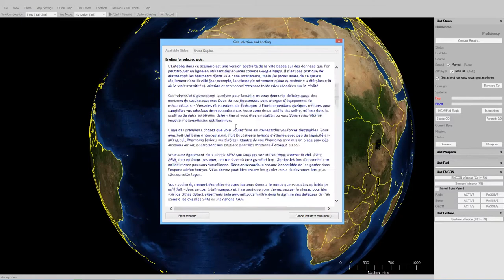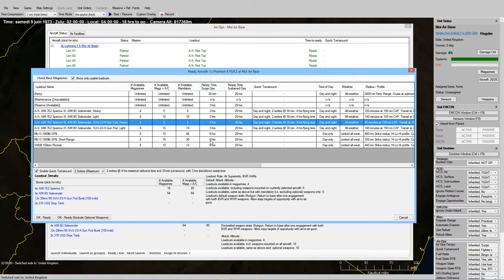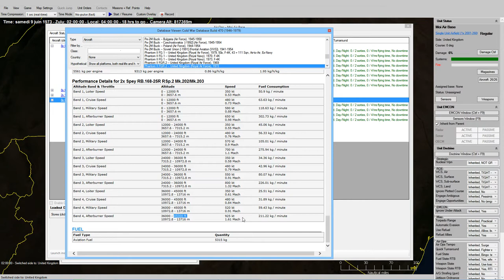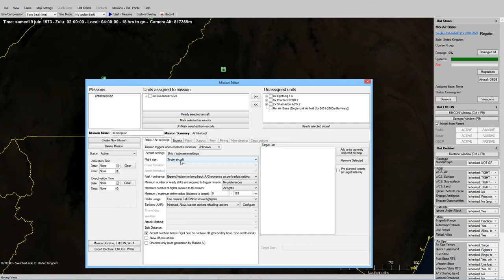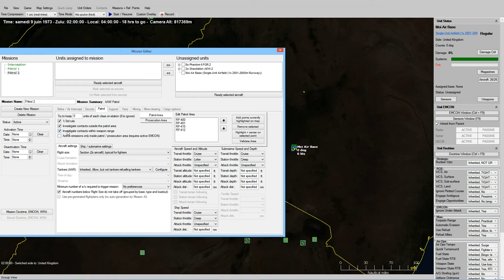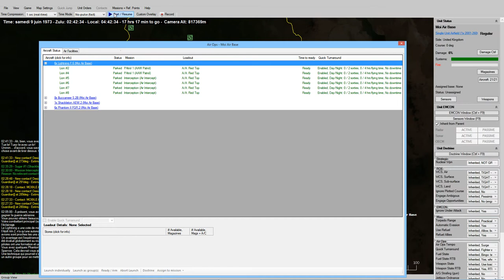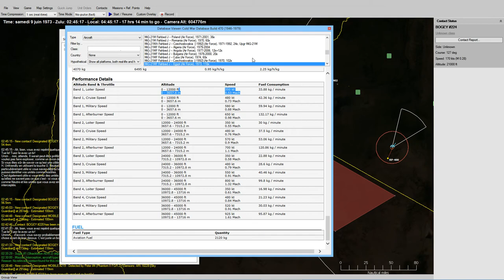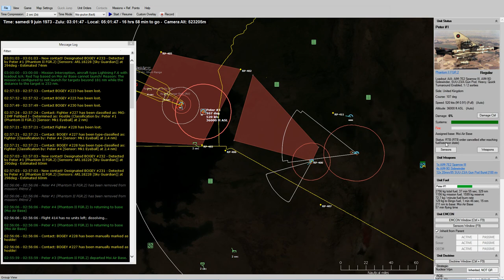[Fr] Command Modern Air Naval Opérations /TUTO /AAW Patrol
Uncle Mark's Tutorials - 2 - English Jets over Uganda-  AAW Patrol